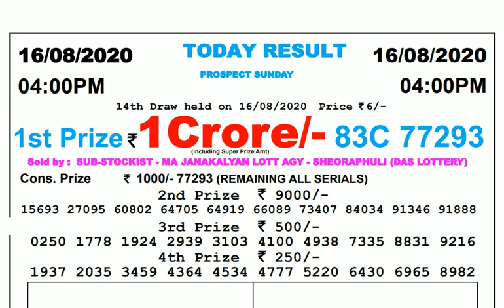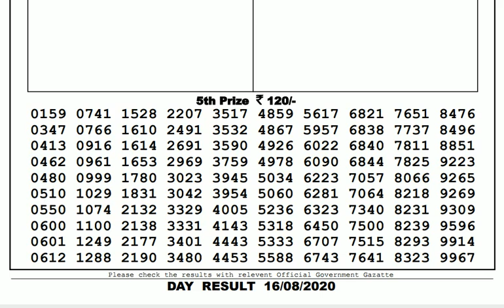Lottery Live I Lottery Results I Sombad Lottery 11.55am 04.00pm 08.00pm gdn